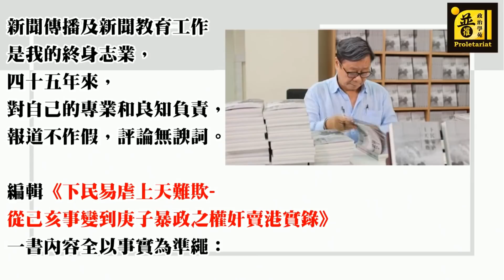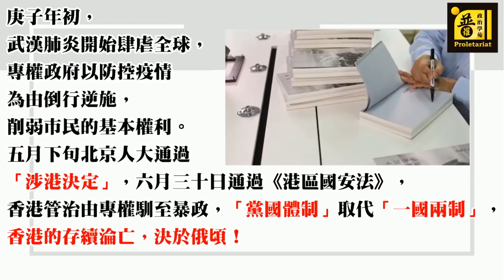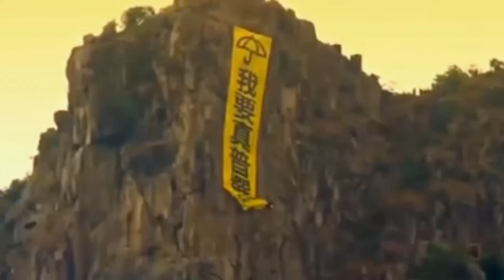天地友政氣 210115 ep128 p1 of 3 公務員宣誓，言論自由被剝奪 MyRadio